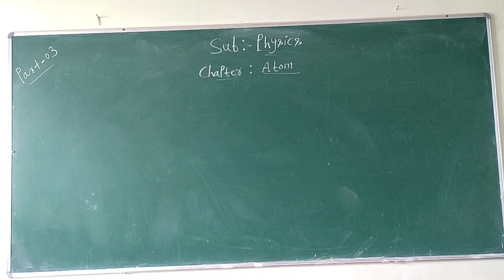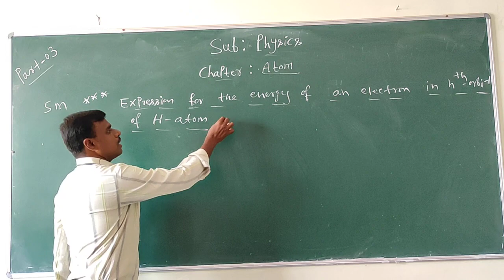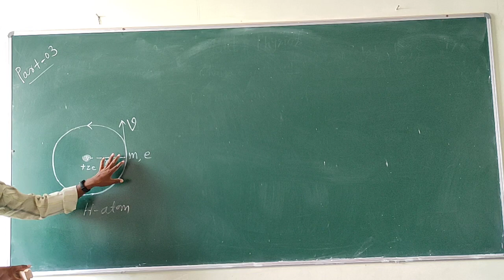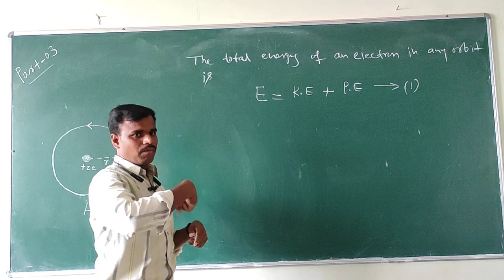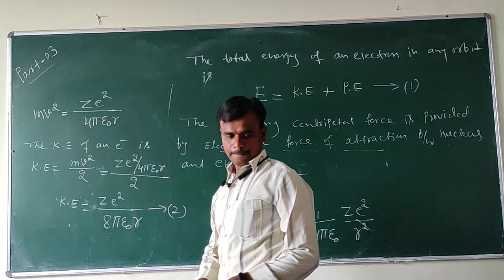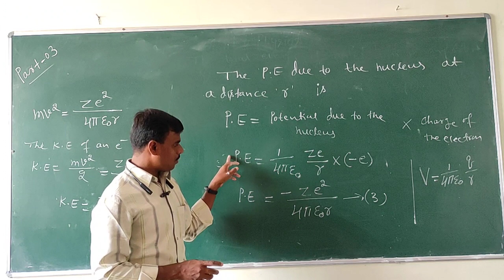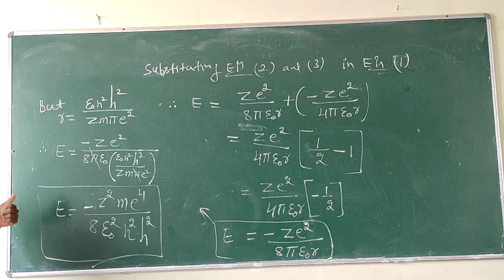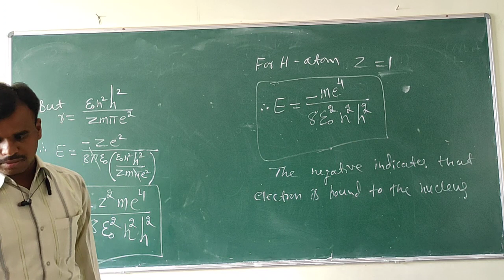Class 12 Physics || Chapter 12 Atoms || EXPRESSION OF ENERGY OF AN ELECTRON || Part 5